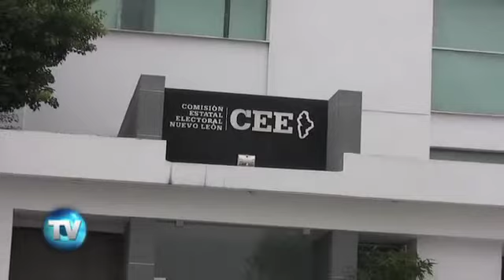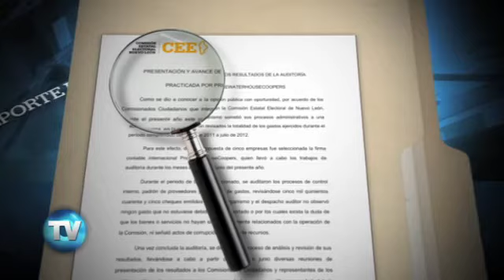Reporte Indigo (Edición 366): Titular de Comisión Electoral contradice a comisionados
El presidente de la CEE responde a las acusaciones de los comisionados ciudadanos y prueba que ellos también avalaron la revisión a los gastos por el despacho externo.